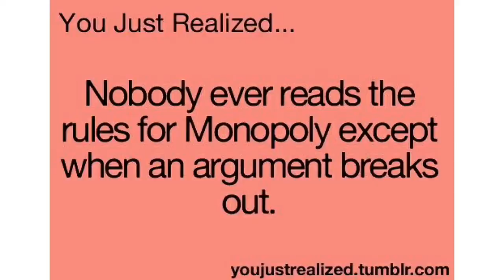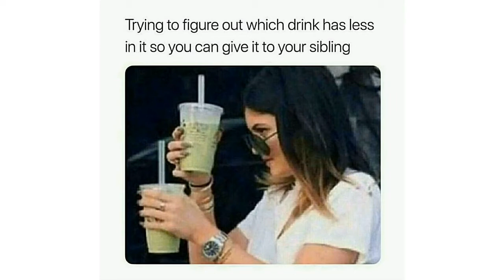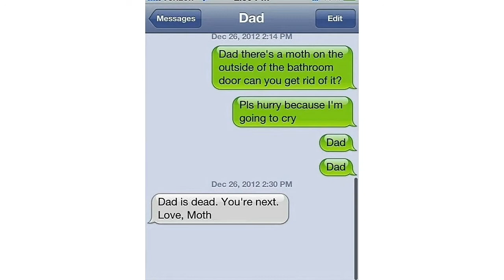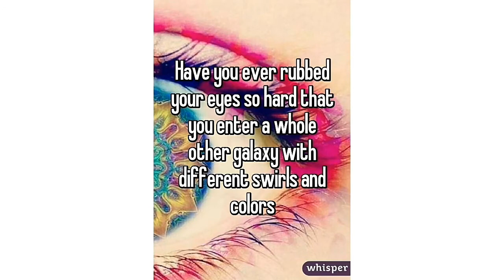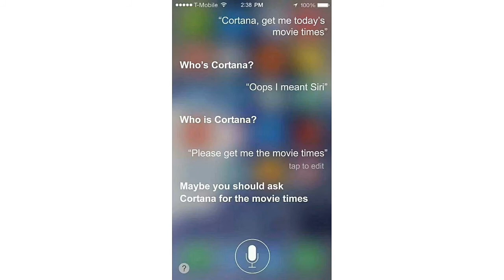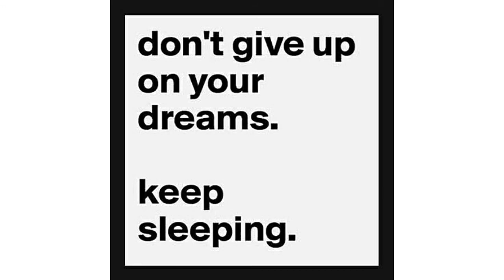Hilarious 😂 memes Laugh like Anything 😆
Hilarious Funny Crazy Interesting Pictures
(Don't forget to Laugh)😋😜
Hey guys I hope you had a craaazy time watching this...
funny pictures
What's Next
As Usual-
Skip to Next Video-✓
You Viewers Have no hearts💔
We Not asked u any questions or Ur properties...

Just Tell Us How u felt About the video
And if u liked it-Like it
IF U didn't like the video-Dislike it
IF U Felt it's worth to someone-Share it
  BUT U Guys --

Hey,It looks Interesting.Let's

Skip to the Next Video
Anyway...Never mind 🙁
Remember ~
 *Your little comment & response can change Everyone's LIFE...*